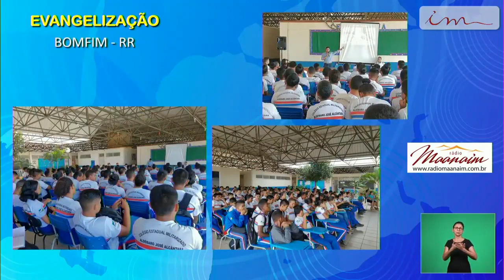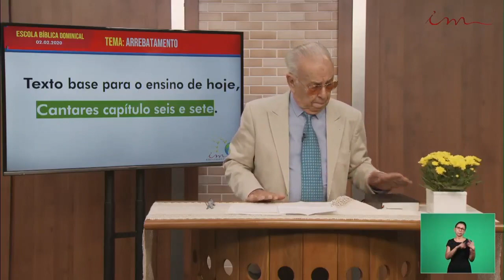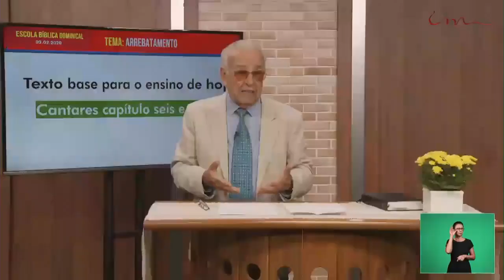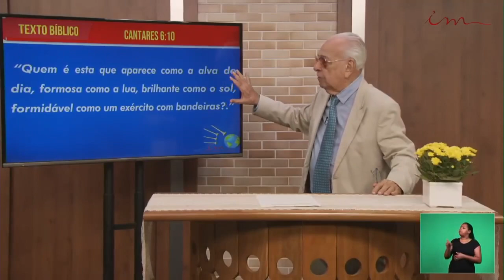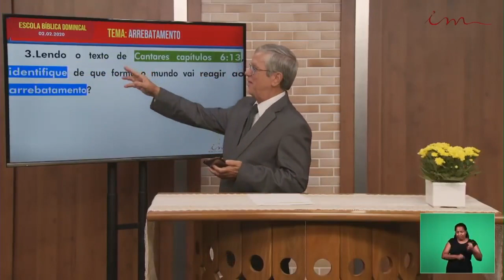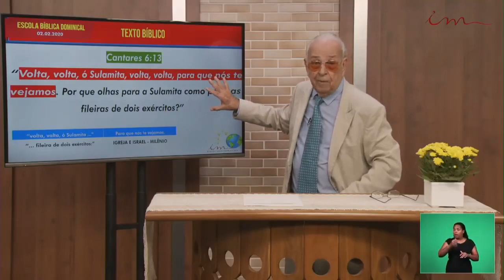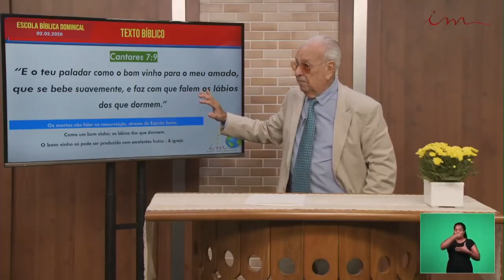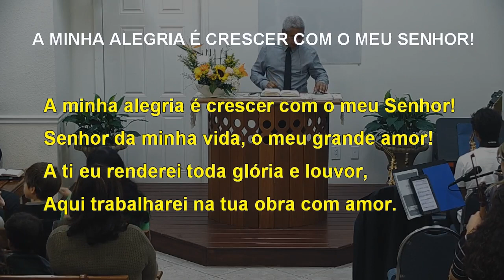Sunday School (20200202) Maranatha (Pompano Beach, Florida)